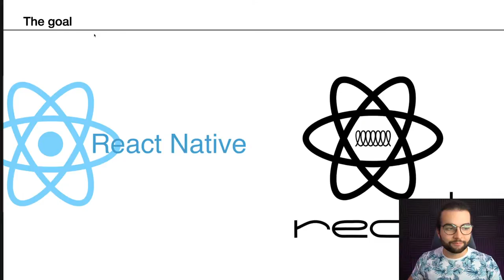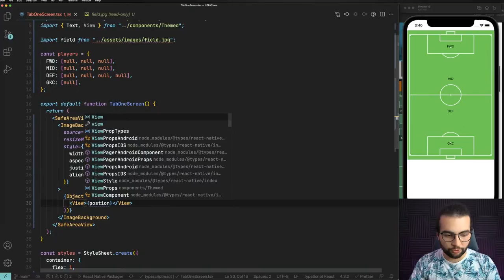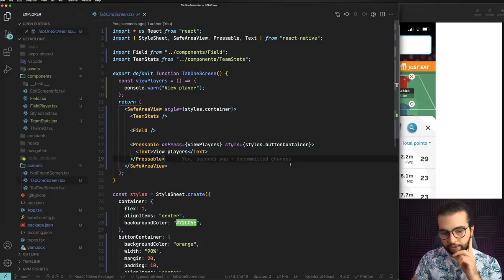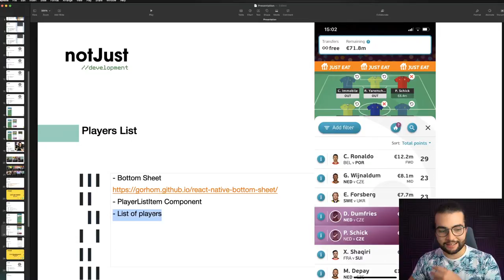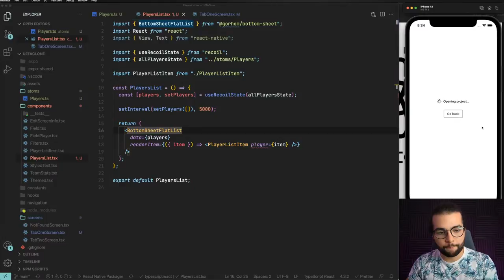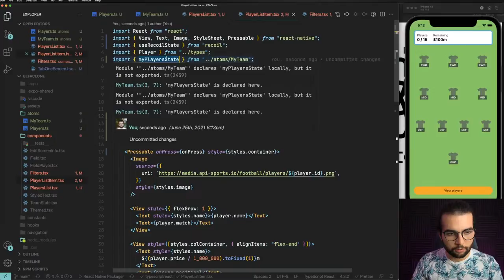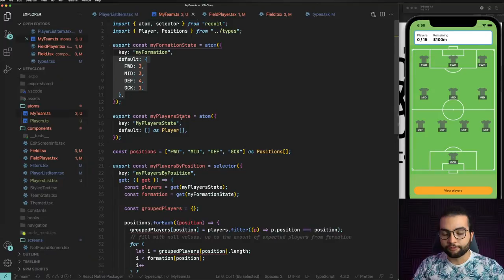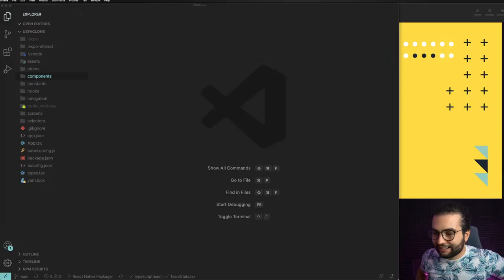Let's Build the EURO 2020 Fantasy App in React Native & Recoil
In this project-based tutorial, we will build a Fantasy Game Clone.  You will learn React Native and Recoil, which is the new React State Management library from Facebook.

The app we are going to build will be based on the official UEFA Fantasy Games app.

✅ How to start a React Native project from scratch using Expo
✅ Render beautiful UI interfaces
✅ Work with custom components (View, Text, Image, Flat list, etc.)
✅ Built your own custom components and reuse them across the app
✅ What is Recoil, and the advantages compared to Redux, Context API,
✅ Manage the global state with Recoil
✅ Fetch API Data

🐱‍💻 Source code
Coming soon

Tag me on social media when you finish this build, and I will give you feedback on your project.